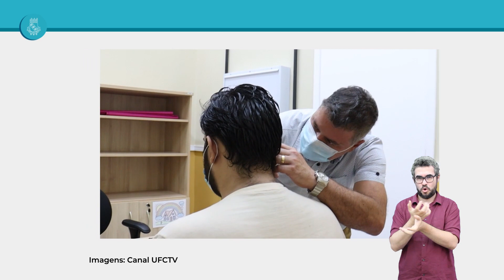Minuto UFC 115 - 17/03/2023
Saiba o que foi notícia nesta semana na Universidade Federal do Ceará.

Ficha técnica
Produção e Reportagem: Letícia Amaral
Imagens: Nilson Filho
Edição de imagens: Ivani Carvalho
Janela de Libras: Secretaria de Acessibilidade UFC Inclui